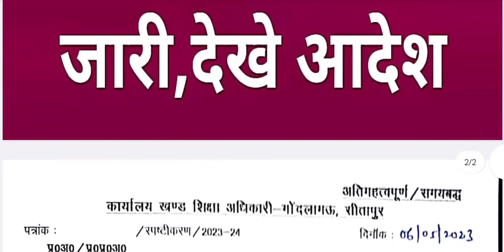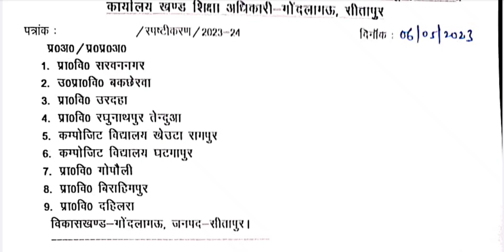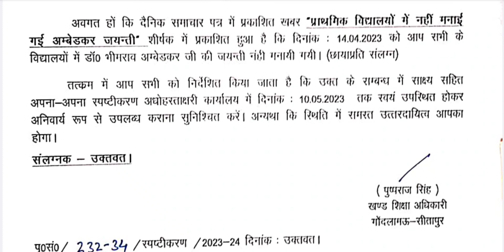डा भीमराव अम्बेडकर जयंती न मनाने के सम्बंध में प्रधानाध्यापकों को विभागीय नोटिस जारी, देखे आदेश